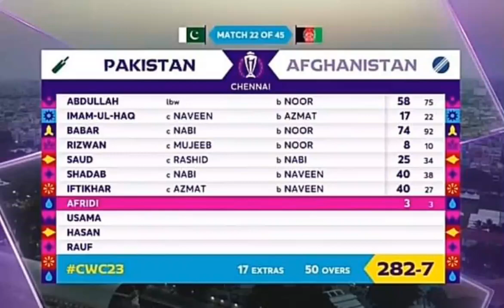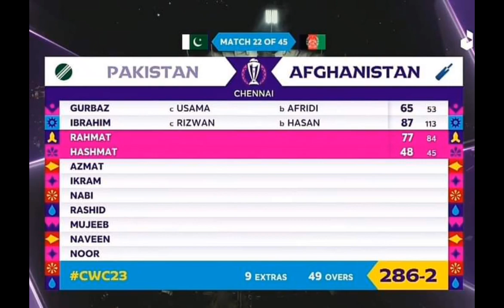*AFG🇦🇫Beat PAK🇵🇰 By 8 Wicket*🥺😢🥺😞🥺😢🥺😞😞🥺🥺🥺🥺🥺🥺🥺